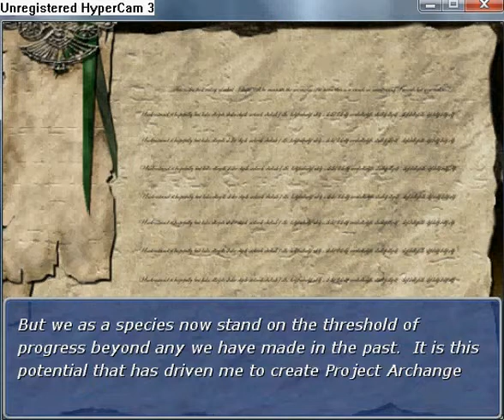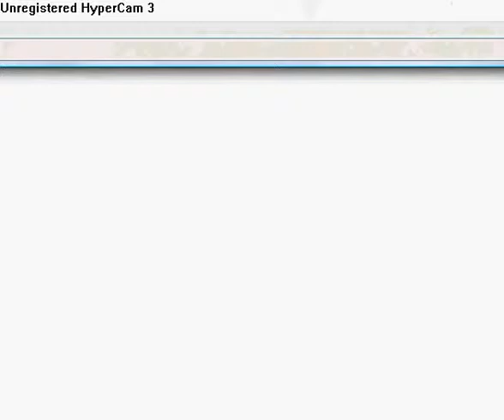Manifest walkthrough part 9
Fight Grolth and 2× Orzrak (HP: 500). After battle watch a cut scene and watch third entry of the  Mathiad's Journal. On the end of the letter is written: M5. D22. 0T.A.
HH
For descriptions to all videos download this document: